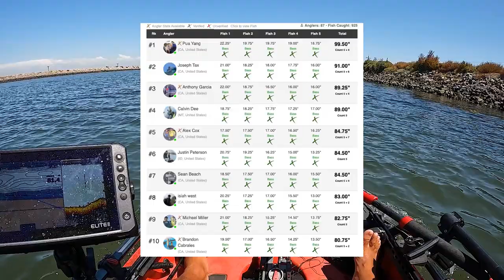My CRAZIEST Fish Catch From A Kayak - 2023 West Coast Championship Day 1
The West Coast Kayak Championship on the California Delta is one I've been looking forward to. Only some of the best in the west qualify for this event. This is Day 1 of 2 for the tournament weekend!

Lowrance Elite FS 9
Lowrance Point 1
Lowrance Active Target 2
Ram Mount
YakAttack 90 Degree Adapter (For Puck Mount)
1/2" Wire Loom
1/4" Wire Loom
YakPower 8 Circuit System
YakPower White LED
YakPower Red LED
SAE Connector Plugs
Dakota Lithium 18Ah Battery
Dakota Lithium 54Ah Battery

YakAttack Torqeedo Throttle Mount
Cam Cleat
Stainless Steel Pulley
Hobie Handle (similar)

KAYAK ACCESSORY LIST
BerleyPro Prison Pocket
Hobie H-Rail Kit (Custom Bow H-Rail)
YakAttack Mighty Bolt (Custom Bow H-Rail)
Hobie Hatch Bucket
YakAttack VisiCarbon Pro
YakAttack BlackPak Pro
YakAttack PanFish Pro
LED Bow Lights

TRAILER BUILD LIST
Trailer Light Kit
Led Rock Lights
Side Market Lights
Steel Tie Down Rings
7-Way to 5-Way Adapter
EMT Conduit Piping (bunks)